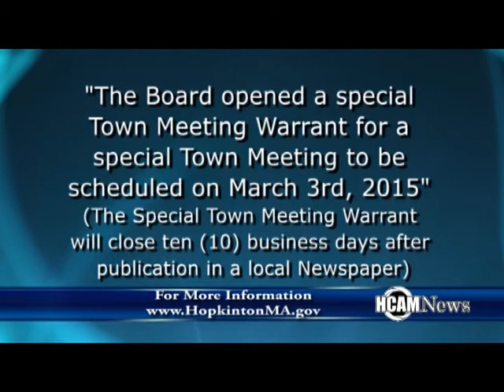HCAM News: 203 Pond St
Hopkinton's Board of Selectmen discuss holding a special town meeting for the land at 203 Pond St